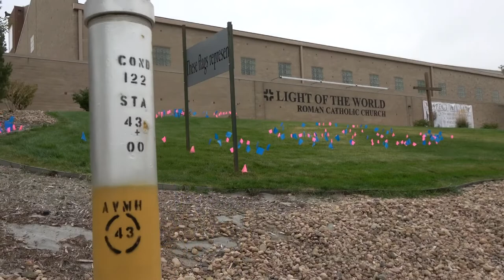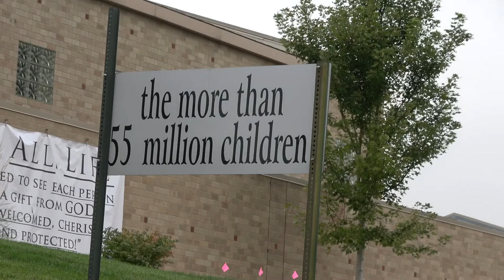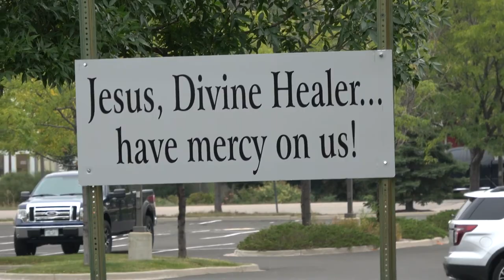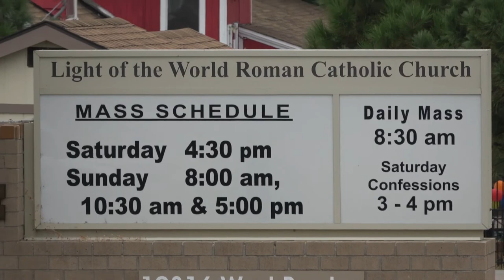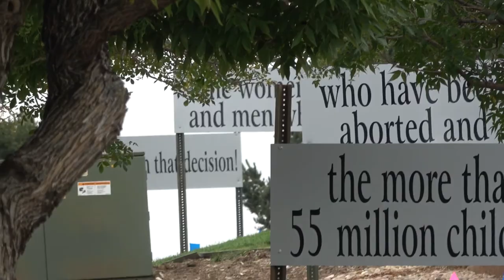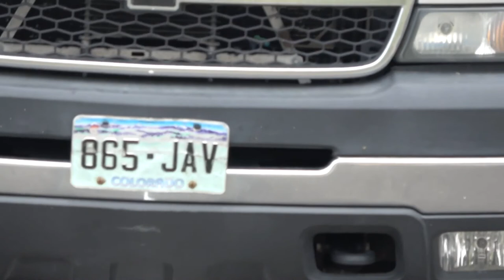We don't need any bad publicity!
This is my first encounter, public videoing, "In this day and age". I had a feeling from watching other encounters with representatives of this place, they would have to come find out what i was doing. I'm not sure but i think the blue coat may have been an off duty L.E.O.. This video is not a representation of for/against abortion on my part.